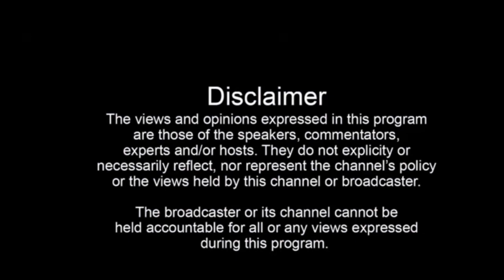ਦਸੂਹਾ ਦੇ ਰਹਿਣ ਵਾਲੇ ਨੋਜਵਾਨ ਦੀ ਹੋਈ ਸਰਬੀਆ ਵਿੱਖੇ ਮੌਤ ਏਜੰਟਾਂ ਵੱਲੋਂ ਭੇਜਿਆ ਸੀ ਪੁਰਤਗਾਲ | Dasuya News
ਦਸੂਹਾ ਦੇ ਰਹਿਣ ਵਾਲੇ ਨੋਜਵਾਨ ਦੀ ਹੋਈ ਸਰਬੀਆ ਵਿੱਖੇ ਮੌਤ ਏਜੰਟਾਂ ਵੱਲੋਂ ਭੇਜਿਆ ਸੀ ਪੁਰਤਗਾਲ